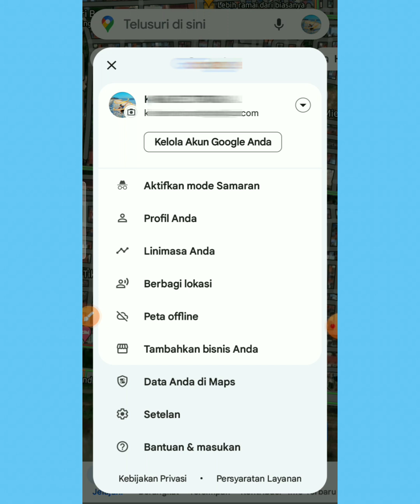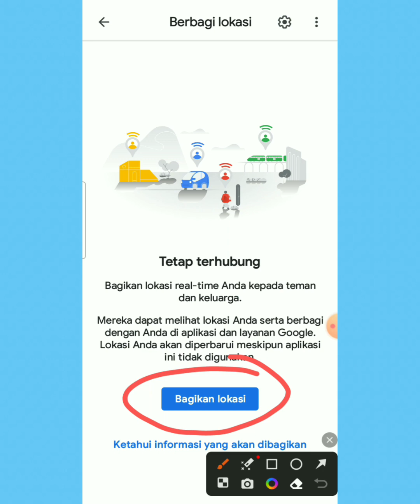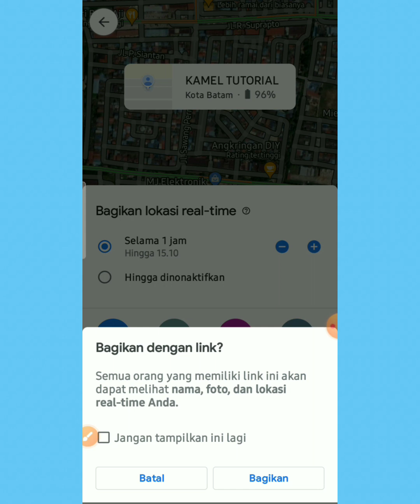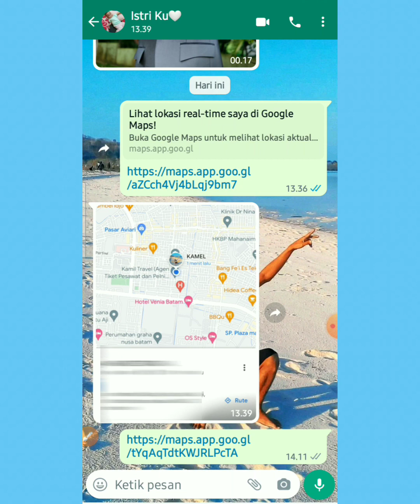Cara Membagikan Lokasi Real Time di Google Maps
Video tentang cara membagikan lokasi real time di Google Maps. Pertama masuk dulu ke aplikasi Google Maps. Lalu klik di bagian foto profil yang ada di pojok kanan atas. Setelah itu klik berbagi lokasi. Nantinya akan muncul halaman baru yakni halaman untuk berbagi lokasi.

Sebelum membagikan lokasi secara real time, pastikan kamu sudah membaca terlebih dahulu keterangannya. Lalu klik tombol bagikan lokasi dan copy link berbagi lokasi tersebut. Lalu paste ke aplikasi yang ingin digunakan misalnya Whatsapp atau Messenger.

Nantinya setelah diklik, orang yang menerima link tersebut akan bisa melihat lokasi kita secara real time di Google Maps. Meliputi jarak, volume baterai, lokasi terkini dan lain-lain. Dengan cara ini, kamu dapat dengan cepat mengetahui lokasi real time di Google Maps.

Demikian tutorial mengenai cara membagikan lokasi real time di Google Maps. Semoga penjelasan di video ini dapat bermanfaat. Selamat mencoba.